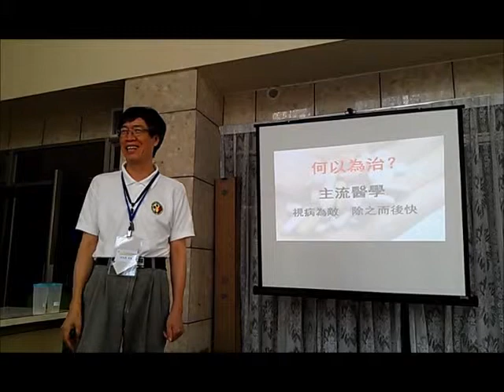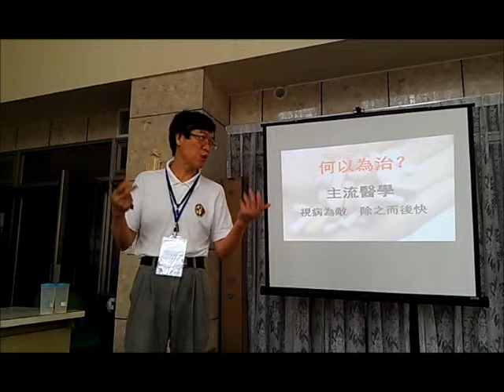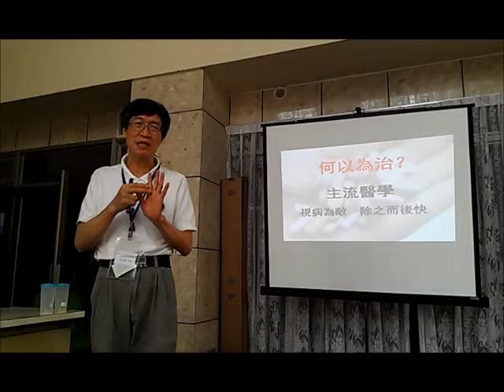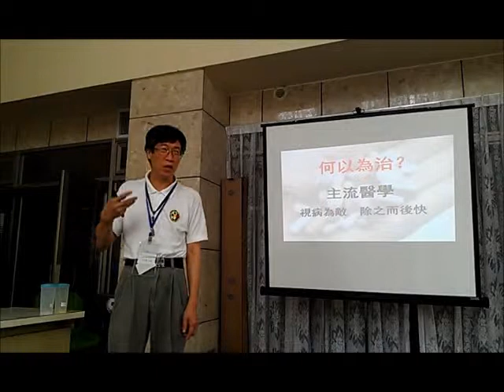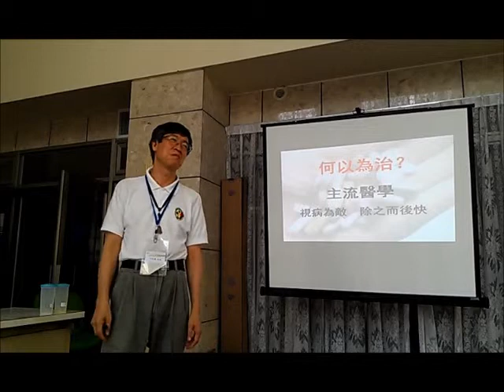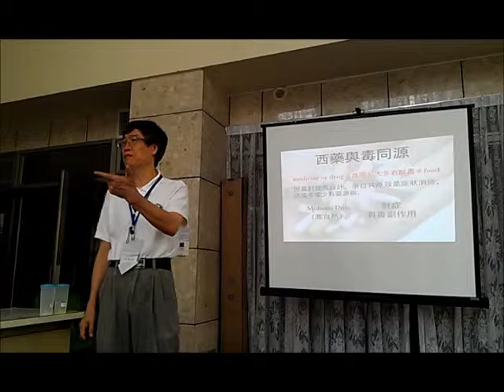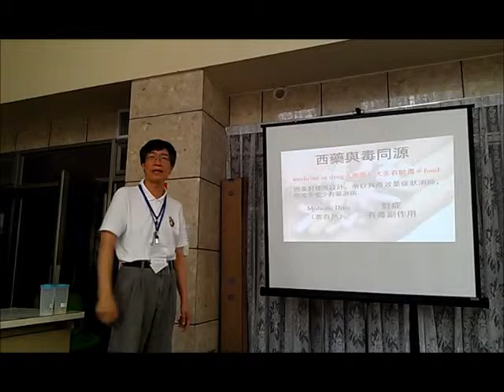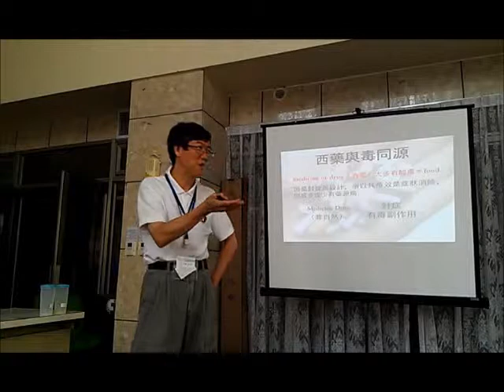何以為治？主流醫學 視病為敵 除之而後快 何永慶 2239我的影片